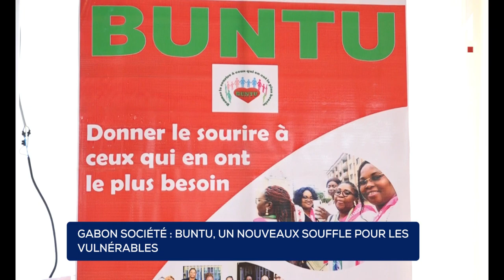GABON SOCIÉTÉ BUNTU, UN NOUVEAUX SOUFFLE POUR LES VULNÉRABLES